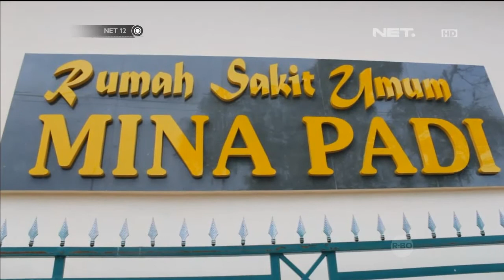Pelaku pembuang bayi ditangkap Polisi akan periksa kondisi kejiwaan pelaku NET12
POLISI BERHASIL MENANGKAP PELAKU PEMBUANGAN BAYI DI SIMALUNGUN SUMATERA UTARA. DIDUGA PELAKU MENGUBUR BAYINYA SENDIRI KARENA MALU JIKA HUBUNGAN GELAP DENGAN KEKASIHNYA TERBONGKAR.